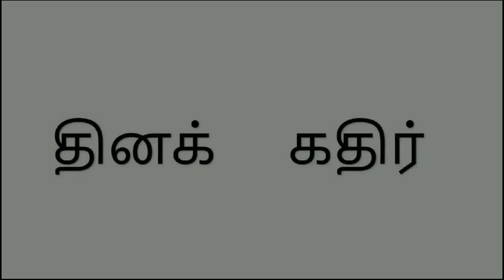Tragedy Strikes: Sivakasi Firecracker Explosion Claims Lives | Tamil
Title: "Tragedy Strikes: Sivakasi Firecracker Explosion Claims Lives"

Description: Stay informed with our latest news summary covering the tragic explosion at a firecracker unit in Sivakasi, Tamil Nadu. Join us as we delve into the details, provide updates, and explore the implications of this devastating incident.